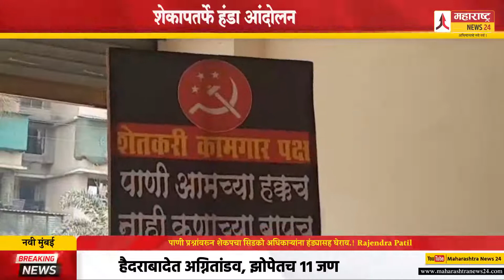पाणी प्रश्नांवरून शेकपचा सिडको अधिकाऱ्यांना हंड्यासह घेराव.! Rajendra Patil